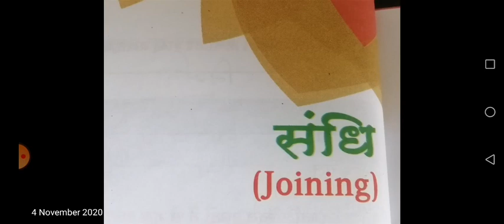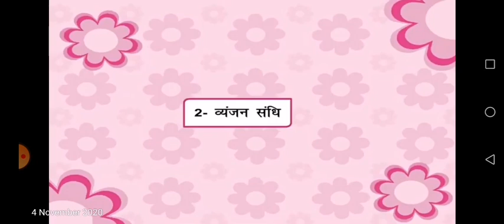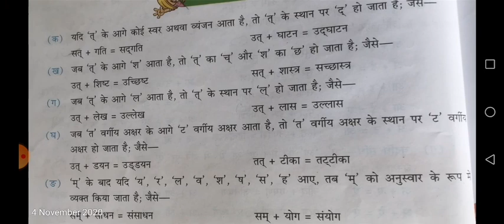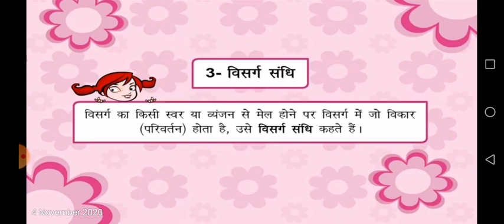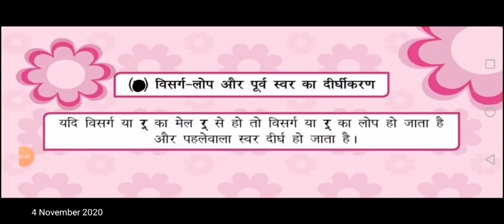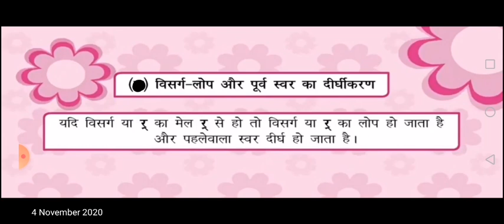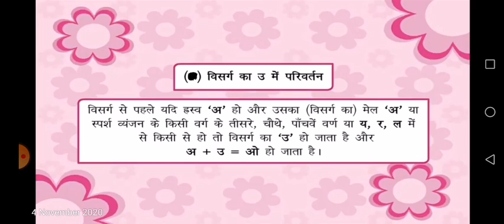कक्षा 7, हिन्दी व्याकरण, पाठ 5भाग 2